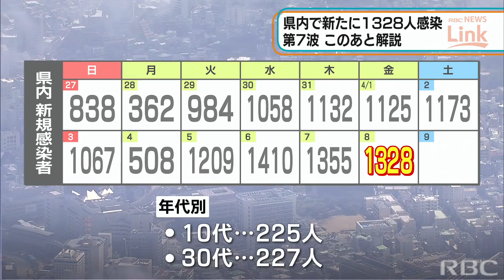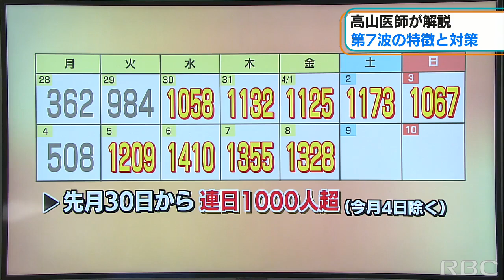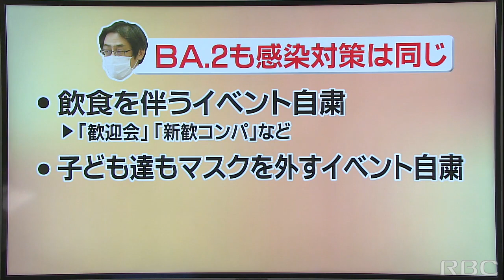RBC NEWS「沖縄で新たに1328人感染 「第7波突入」解説も」2022/04/08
県は8日、新たに1328人の新型コロナウイルス感染を確認したと発表しました。